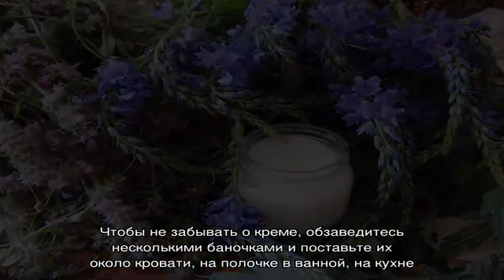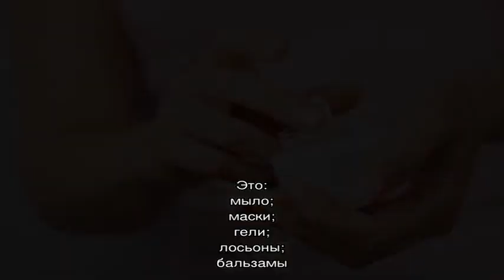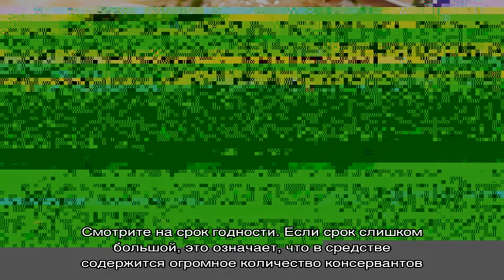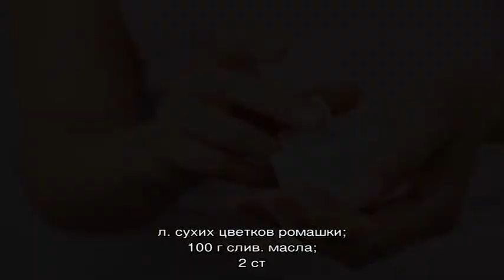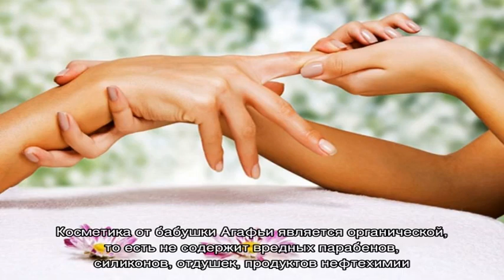Уход за руками. Как сохранить молодость и красоту рук? Косметический уход за руками, пальцами и но.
Уход за руками. Как сохранить молодость и красоту рук? Косметический уход за руками, пальцами и ногтями в домашних условиях: массаж, пилинг, ванночки для рук, парафинотерапия и СПА